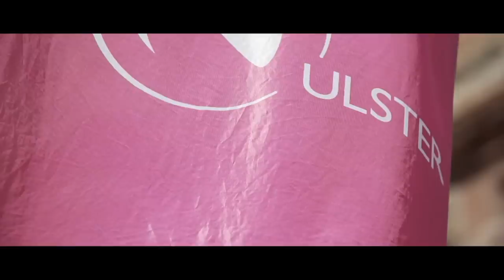City of Culture 2013 Teenage Kicks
BBC Radio Ulster/Foyle's musical highlights from the UK City of Culture 2013, and a few faces you may recognise singing Teenage Kicks!

Capturing a memorable year at the UK City of Culture 2013

Music
Teenage Kicks by The Undertones

Creative Producer
Tim Newell

Cameramen
Seamus McCracken
Donal Hamilton
Eugene McVeigh
John Anthony
Andy Yoong

Aerials
Phil Bailie
Skyline Photography

Sound
Nigel Rees
Peter Moore

Electrician
Ricky Bennett